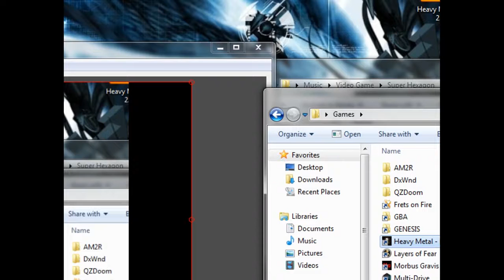Basement Quality - Heavy Metal F.A.K.K.²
Nathan, Pat, and Anna kick your ass five ways to Friday

Mission: Cow is too pregnant to move, get in there and kill some bugs.